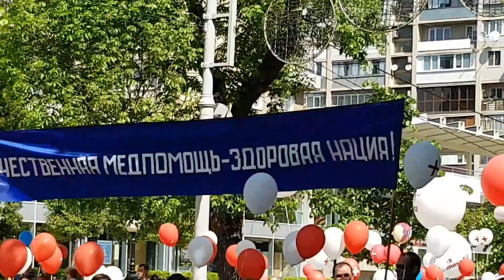1 мая 2017. Демонстрация. Краснодар. 5 часть.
1 мая 2017. Демонстрация. Краснодар. 5 часть.
1 мая, демонстрация, Краснодар,